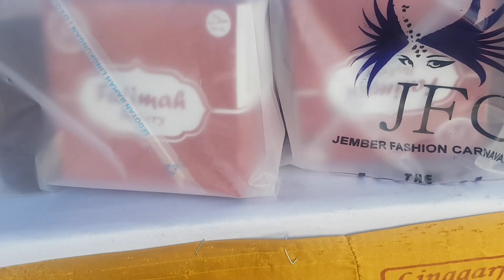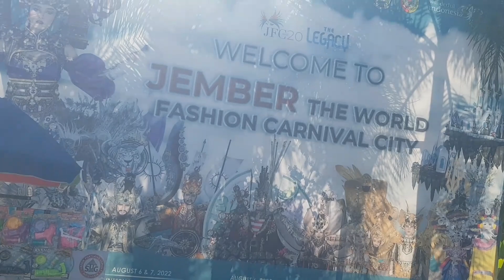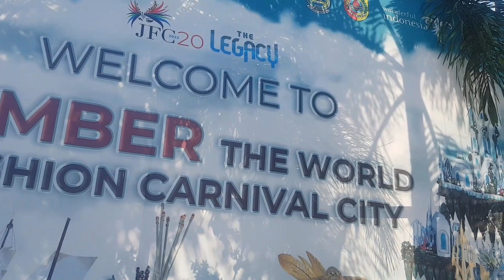JEMBER FASHION CARNAVAL THE LEGACY 5 JAM SEBELUM PELAKSANAAN DI ALUN ALUN JEMBER@jfcjember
persiapan JFC kids di alun alun Jember berlangsung seru...